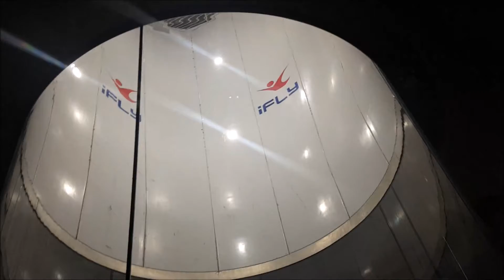KC's sweet 16 iFly